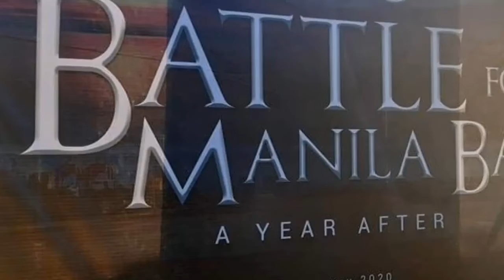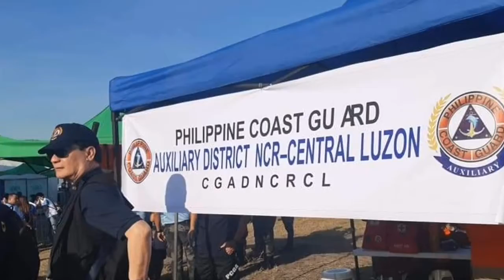Battle of Manila Bay 2020